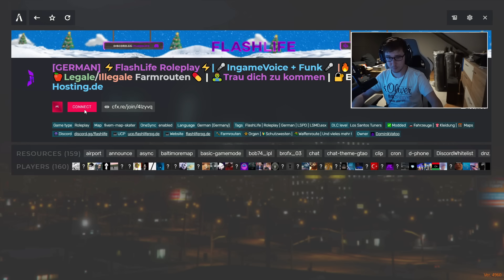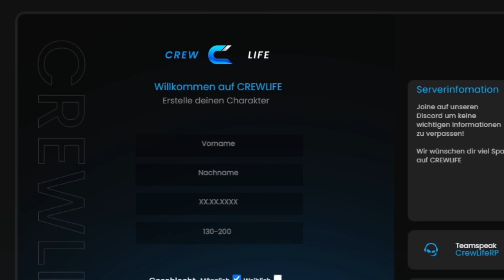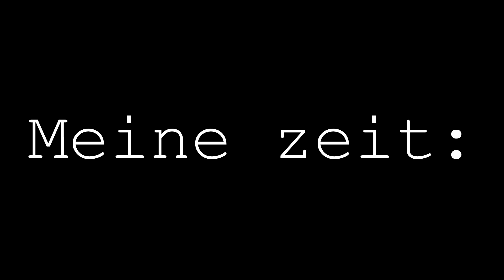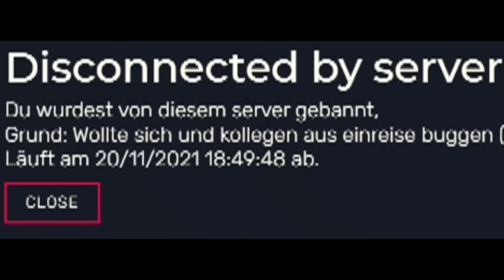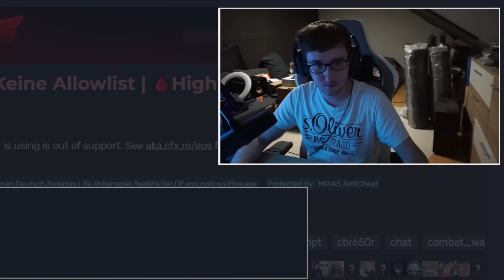DIE WÜRFELPARK RAMBOS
mit dabei @kevinbangers

Der Würfelpark. Ein wunderschöner Ort voller Frieden und reichtum.
Die Bürger von Los Santos versammeln sich tag täglich dort um ihre Streitigkeiten wie echte männer zu klären. Oder einfach nur Geld abzuheben.
Doch das was heute mit orangemorange passiert ist... Überzeugt euch selbst.